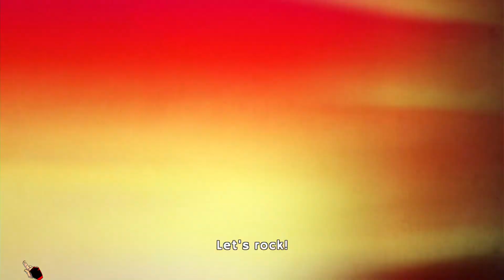Draw Slasher 1 (and only)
A mobile game and it shows. only video I'll make for this game.